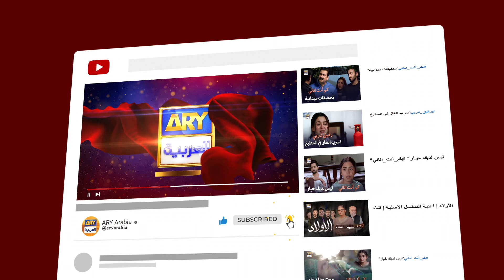"مجادلة الزوجين"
طاقم الممثلين:
دانش تيمور
درِفيشان
نعمان إعجاز
حماد شعيب
شاهود علوي
ليلى واسطي
عتيقة أورهو
لائبة خان
تيبو شريف
زينب قيوم
عماد بت
شهزين راحت.